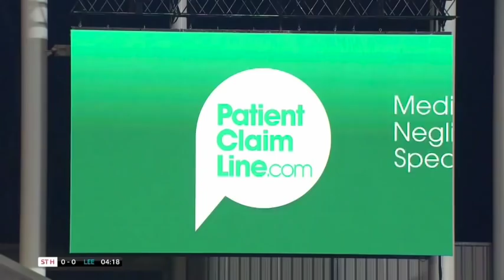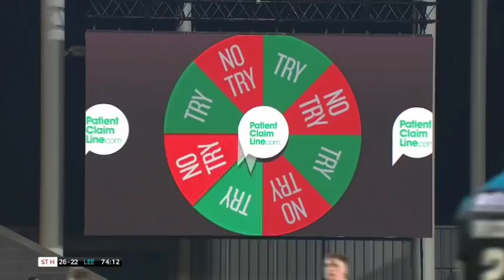St Helens 27 Leeds Rhinos 22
Leeds Rhinos fought back from 10-0 early on to lead 22-10 at half time thanks to tries from Kallum Watkins, Konrad Hurrell, Ash Handley and Mikolaj Oledzki.

However Saints fought back after the break with two tries from Alex Walmsley and another from Luke Thompson to take the victory.